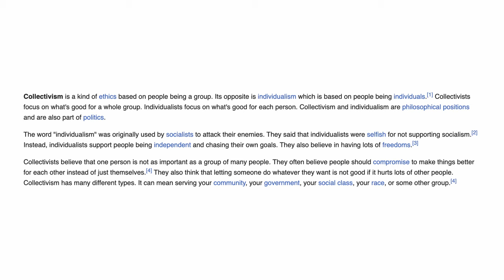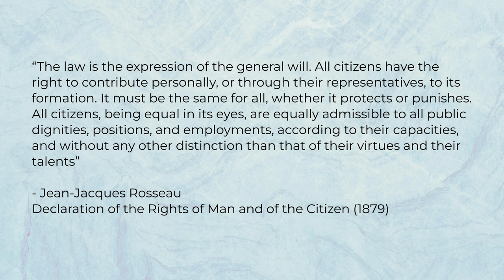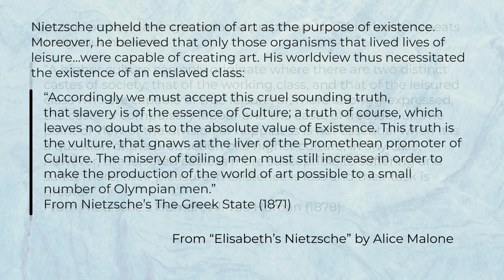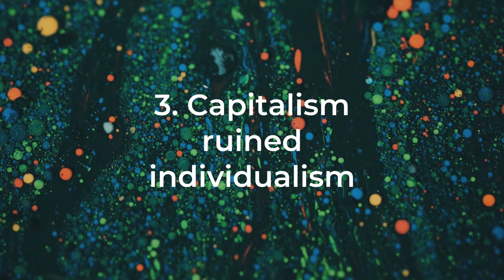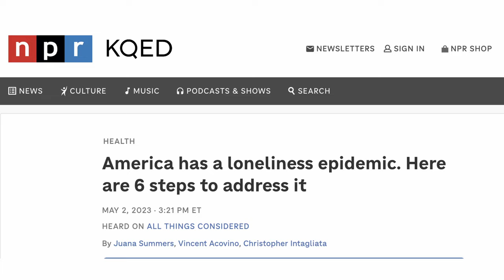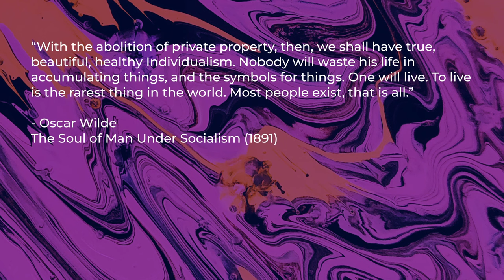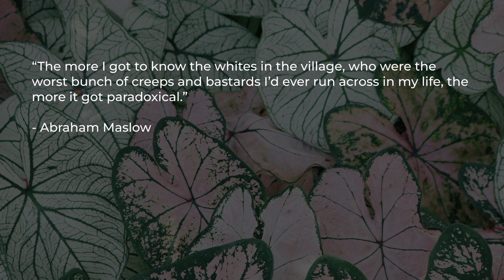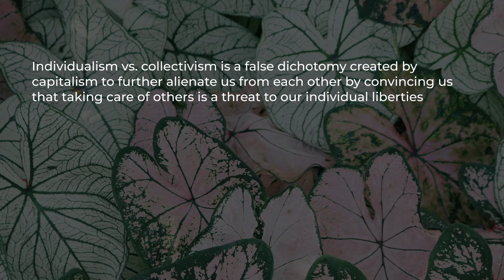How capitalism ruined individualism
Is individualism good? - revolutionaryth0t

The dichotomy between individualism and collectivism is a false one created by our current material conditions rather than an a priori truth about the nature of reality.

BOOKS MENTIONED:

The Communist Manifesto - Karl Marx & Friedrich Engels
Democracy In America - Alexis De Tocqueville
The Social Contract - Jean-Jacques Rousseau
Declaration of the Rights of Man - Jean-Jacques Rousseau

ABOUT revolutionaryth0t:
A channel dedicated to connecting concepts from usability/human factors, cognitive science/psychology, philosophy, and the arts to socialist history and theory.

00:00 Intro
02:56 1. Where did individualism come from?
08:19 2. The industrial revolution, its consequences, and Nietzsche
17:55 3. Capitalism ruined individualism
22:46 4. Can individualism be good?
29:29 5. Self-actualization through community
35:02 6. Conclusion
36:47 Closing remarks